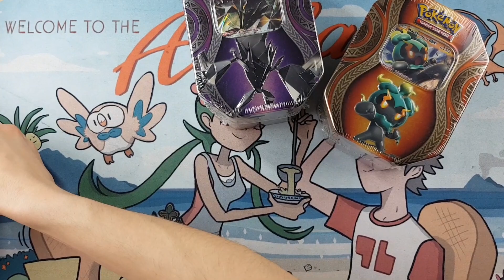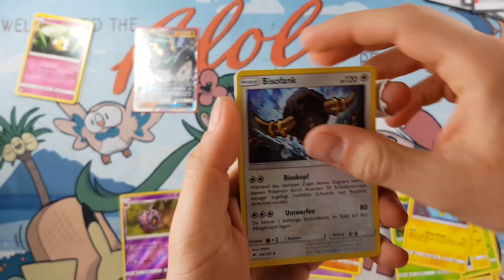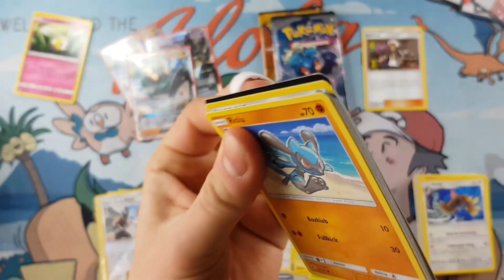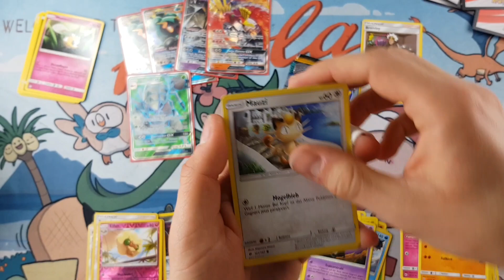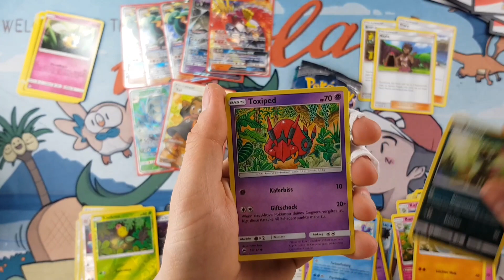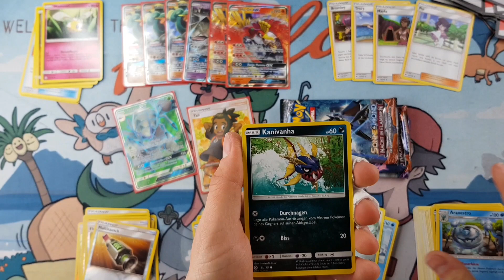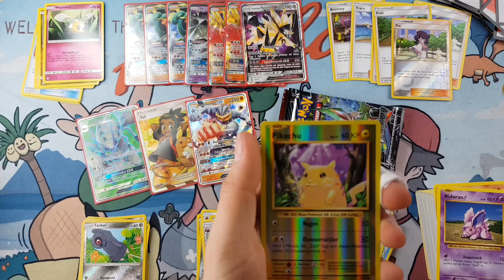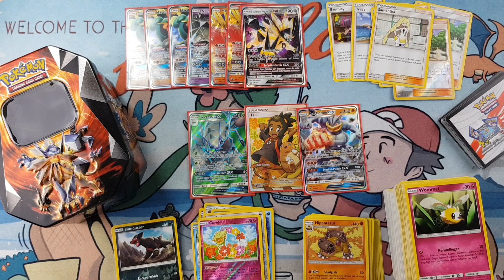7 RANDOM TIN BOXEN! Frohe Ostern! :) | Pokemon Booster Box Tin Opening Unboxing Deutsch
Ihr wollt eueren Bulk loswerden? Dann schaut auf unserem Discord vorbei!

Dann checkt doch mal unsere Angebote ab! :)